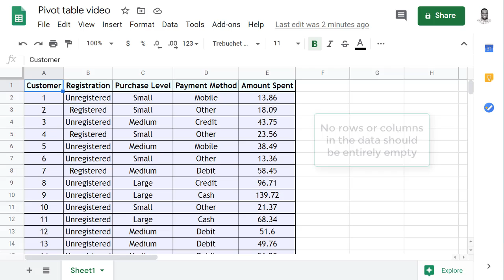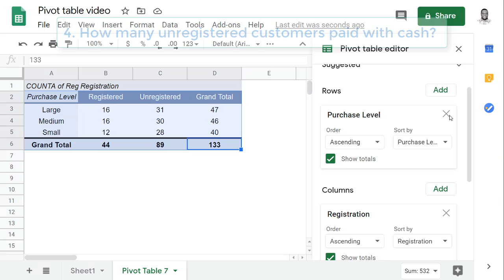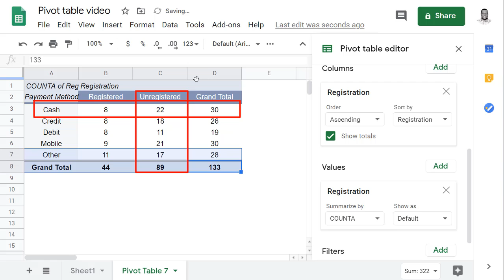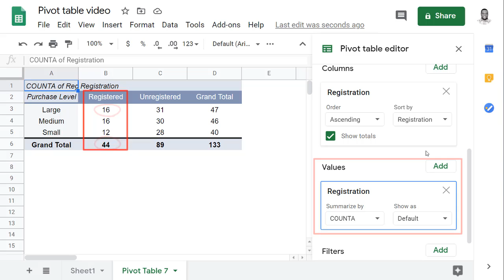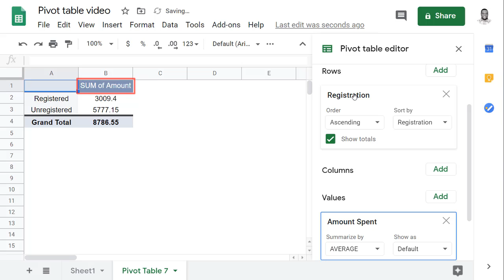Pivot table in Google Sheets – Frequencies, Contingency Tables, Mean, Median A1#4,11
This video shows how to use Pivot table in Google Sheets to determine frequencies, relative frequencies, contingency tables, mean and median.

Data used in this video: t.ly/aYD7